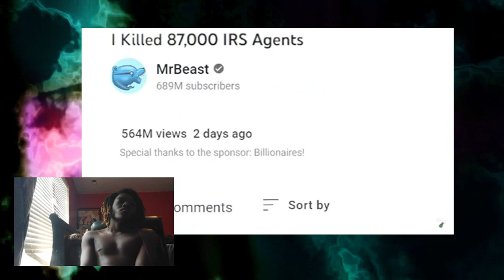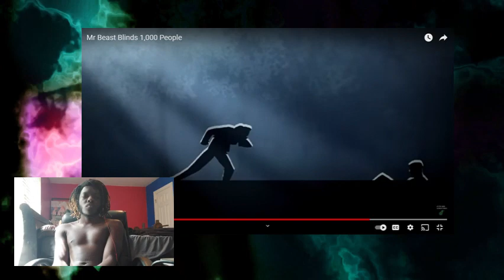Blinding 1,000 People With Kindness!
Today reacting to Mr. Beast Blinds 1,000 People and Squidward Got Everything He EVER Wanted by Avocado Animations

mrbeasI take no ownership of music displayed in this video. All belong to the owners.

00:00 Introduction
01:05 Intro
03:15 Fame
04:52 Crazy
06:25 Fire Video
09:32 Buying the Moon
11:23 Stopping MR. Beast